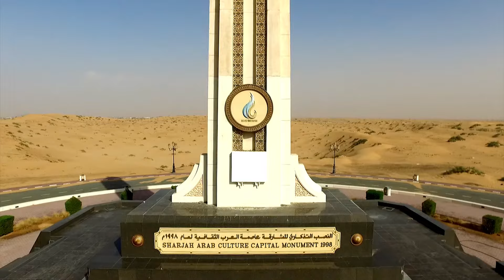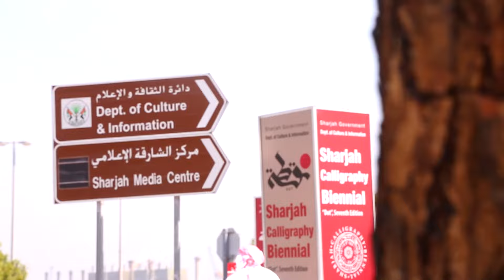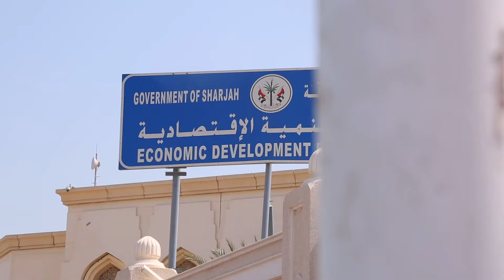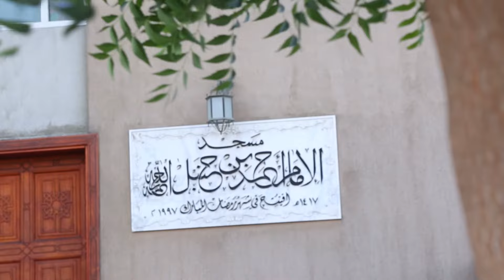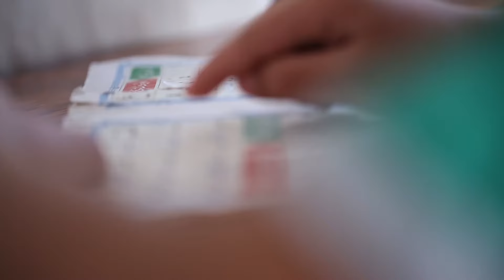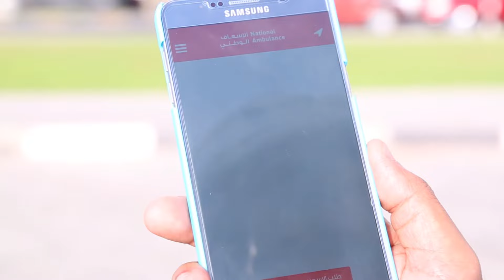برنامج في الشارقة - الراحة النفسية